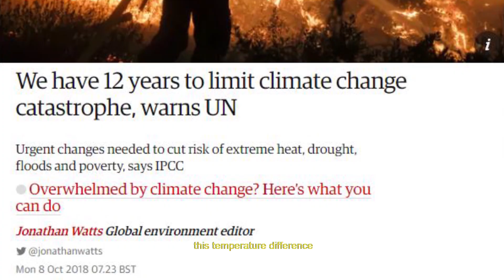Fact Check | SustainAbility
Correcting some of the facts gotten wrong before.
On going Semester project to tackle plastic.
Climate change is real and we're on the edge.
Help save the planet.
Sources:
-kaiser k et al recycling 2018
-Meeker jd et al royal society biological sciences 2009